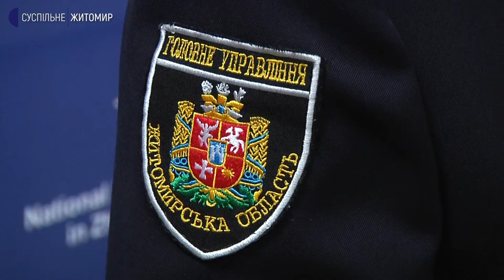У Житомирі знову перевіряють торговельний центр через повідомлення про замінування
14 грудня близько 9:00 години ранку на електронну пошту закладу, розміщеного у торговельному центрі Житомира, надійшло повідомлення про замінування. Адміністратори відразу поінформували про це поліцію. Нині приміщення обстежують